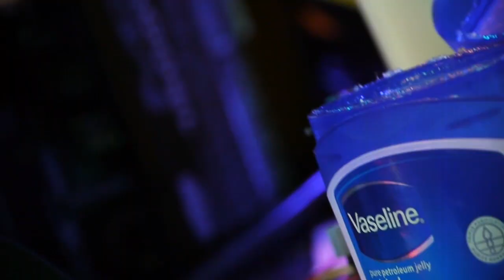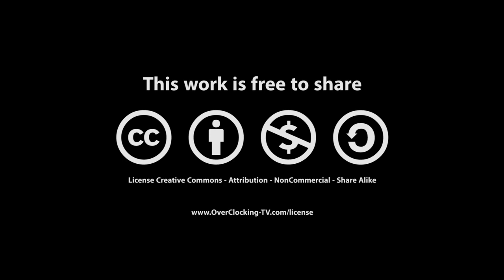Full Overclocking Show Coverage @ Computex 2013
Computex 2013 was so far the best computex event with so many overclockers and overclocking show. G.Skill, GIGABYTE, MSI, ASUS, Galaxy, CORSAIR, Intel they were all having extreme overclocking demonstration going on their booth or HQ.

Massman from HWBot explain each partners focus and the overclockers that attented the events, along with what the overclockers achieved on stage.

Movie realized and produced by OverClocking-TV.com for Hwbot.org